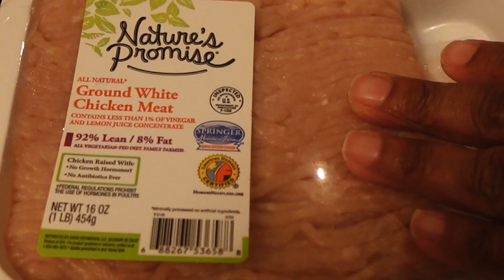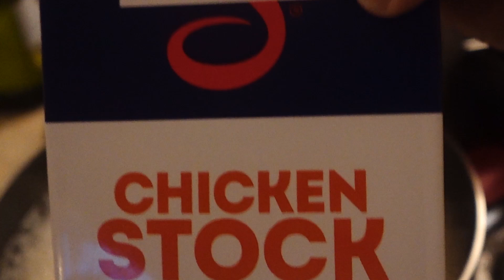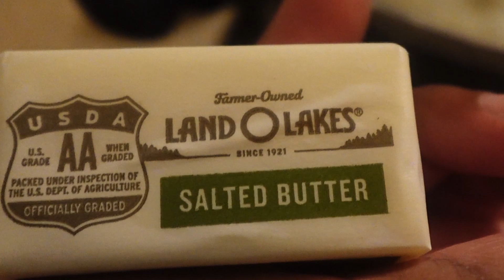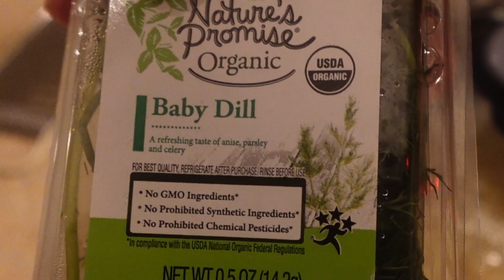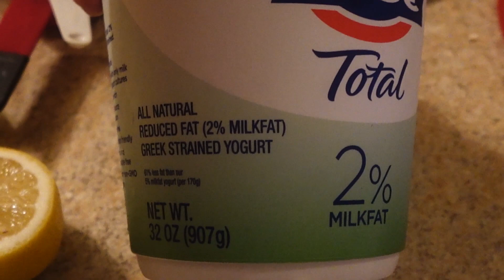Chicken Kofta with Tzatziki & Lemon Dill Rice| Savory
Hello everyone! In this video, I will show you how I make Chicken Kofta with Tzatziki. I will also show you how I made Lemon Dill Rice. This recipe is quick and easy. Pair the Chicken Kofta with your favorite side ans enjoy! 🙂